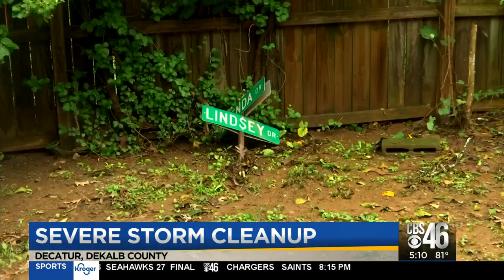Tornadoes sweep across Georgia counties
Tornadoes sweep across Georgia counties leaving  behind toppled trees and downed power lines.